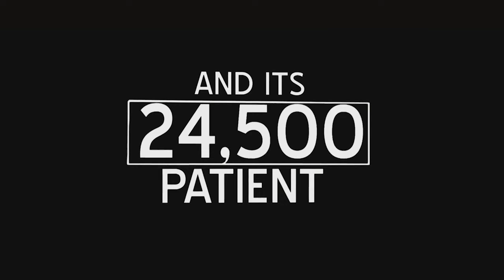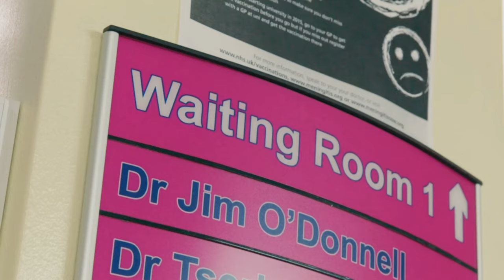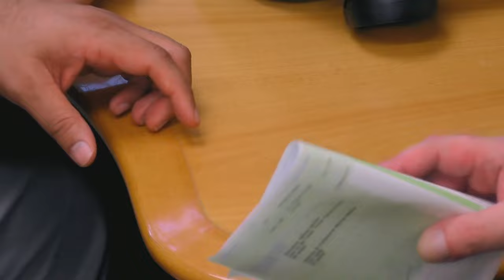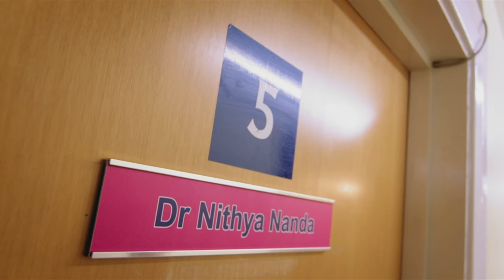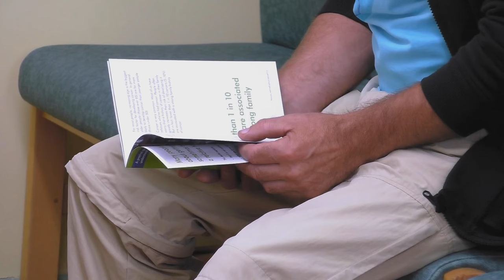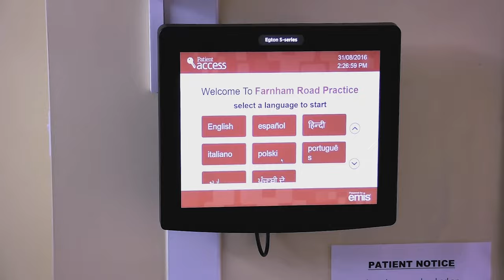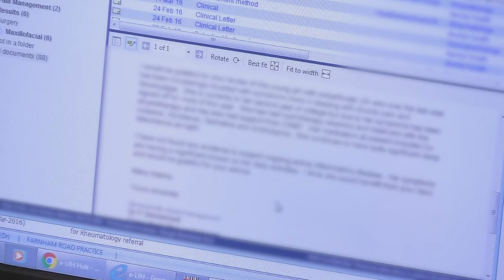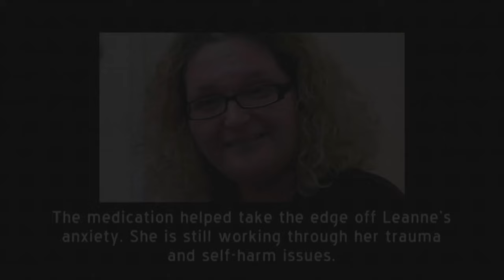💊 Prescriptions Beyond Medicine: A Day in the Life of GP Consultations | GPs: Behind Closed Doors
Join the diverse array of patients in this episode of "GPs: Behind Closed Doors" as they seek help from their general practitioners for various health concerns. From discussions about alcohol consumption and weight loss to managing childhood illnesses and combating dizziness, the doctors provide insights into the importance of lifestyle changes and social support.

● Full Episode from Season 04 - Episode 13 and Episode 14

- About GPs Behind Closed Doors:
GPs Behind Closed Doors is an observational documentary series that welcomes viewers into an exclusive look at the every day lives of doctors at different medical practices, we are given exclusive access to the staff and patients who pass through the surgery every day.